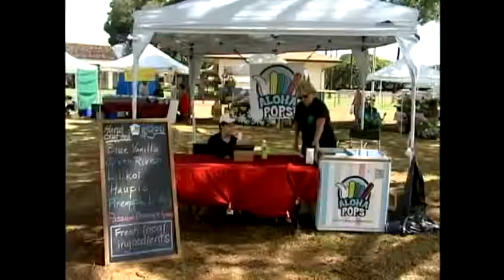New Specialty Farmers Market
A new farmers' market at Jefferson Elementary school is hoping to use proceeds to support community programs. For news you need to know,